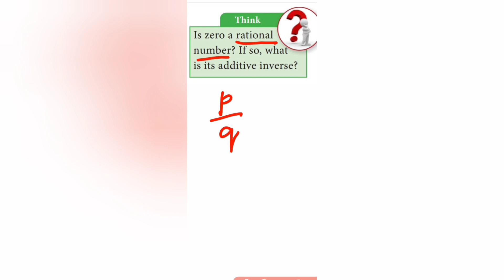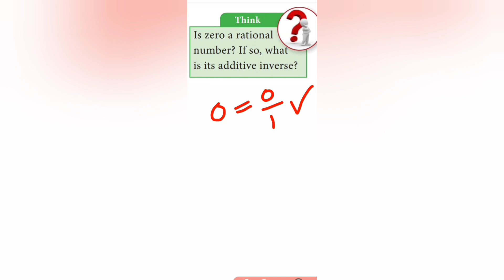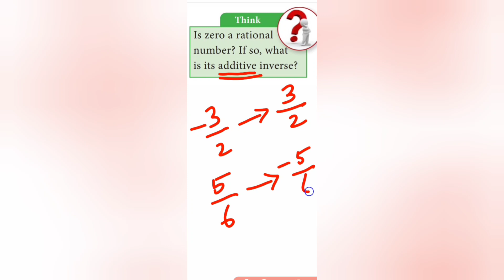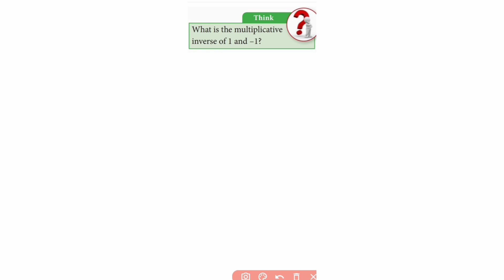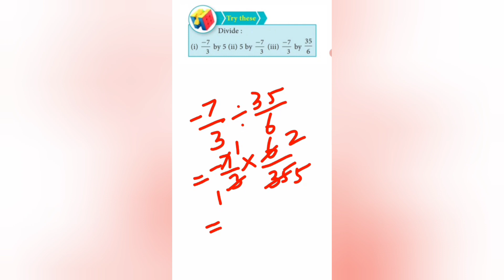8th std/Maths/Chapter 1/Numbers/Thinking corner/Try These ex/Pg no 15 & 16